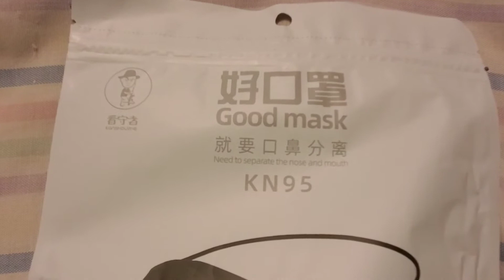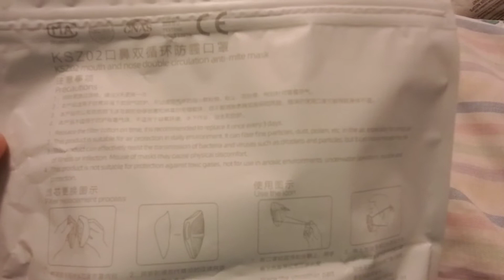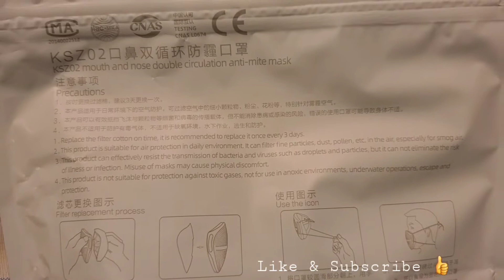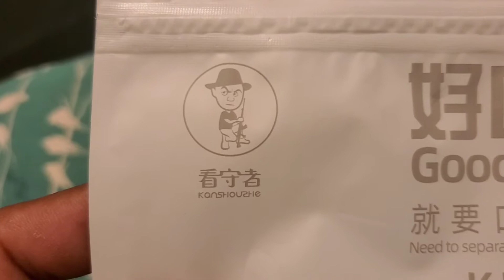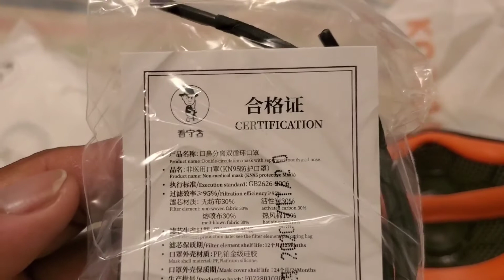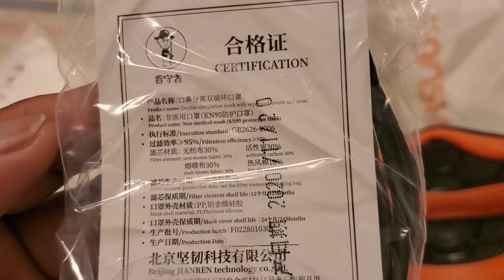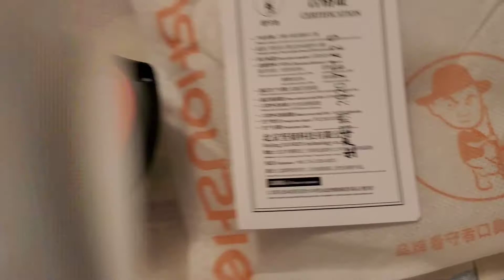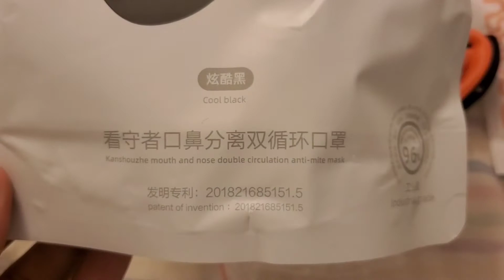Good mask KN95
New mask that I just got that seperates the nose and mouth. lets take a look shall we.